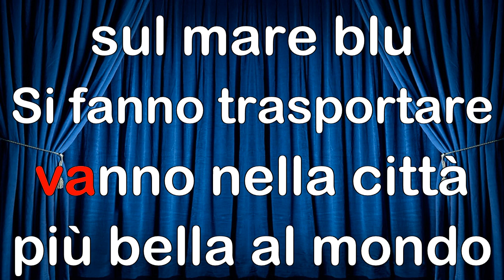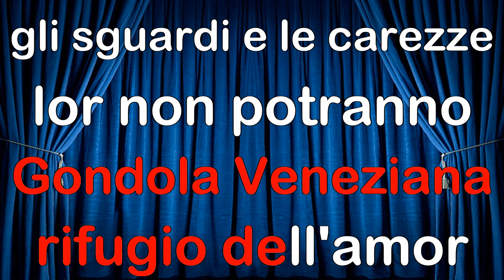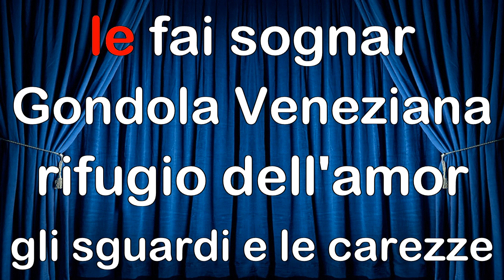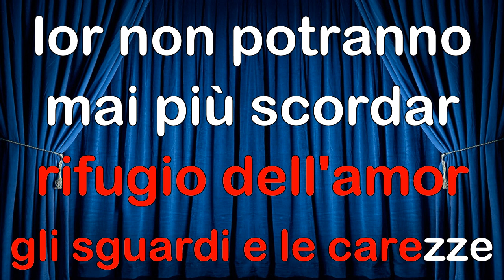Franco Bagutti Gondola Veneziana BEGUINE CORI KARAOKE MM (fair use)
Continuano i pezzi che hanno fatto la storia del liscio!